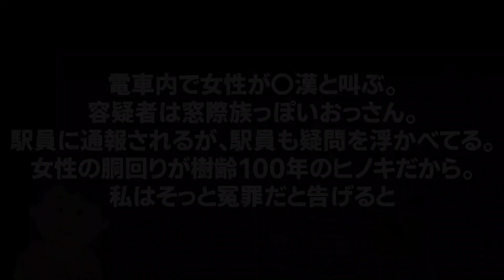【2chスカッとスレ】電車内で女性が〇漢と叫ぶ。被害者女性は胴回りが樹齢100年のヒノキ、容疑者は窓際族っぽいおっさん…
2ch毎日スカッとロードショーです。

このチャンネルでは、2ch(5ch)のスカッとする話や面白いスレを紹介しています。

おすすめのスレ等や笑ったスレがありましたらコメントください！

※当チャンネルは、5ちゃんねるの使用承諾承認済みです。

This channel presents funny stories that actually happened.